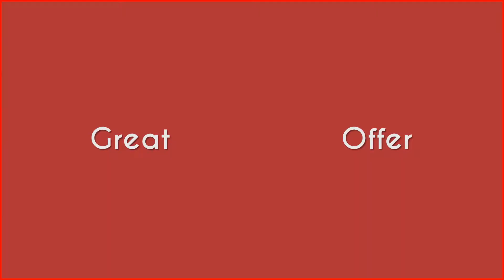Shanti motors bhandara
Yamaha showoom bhandara